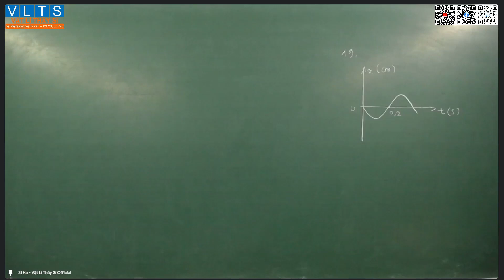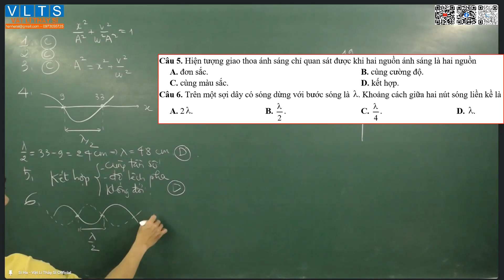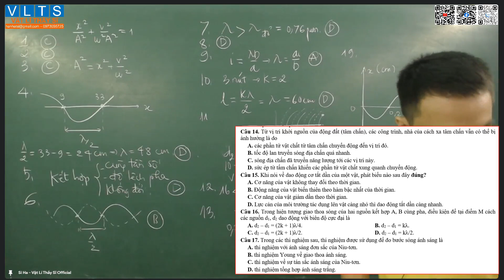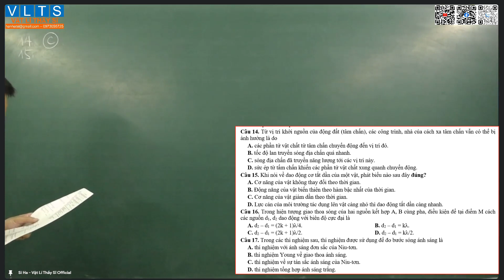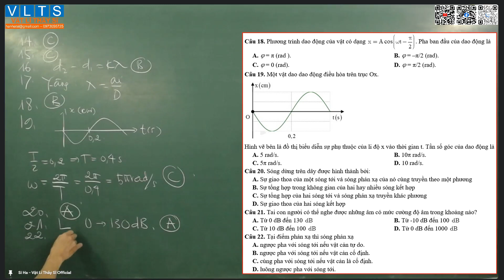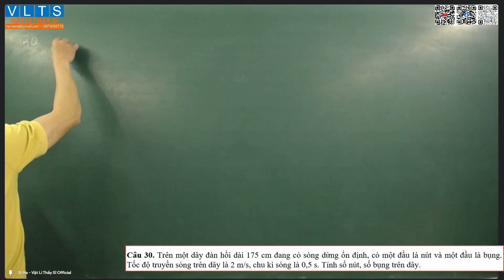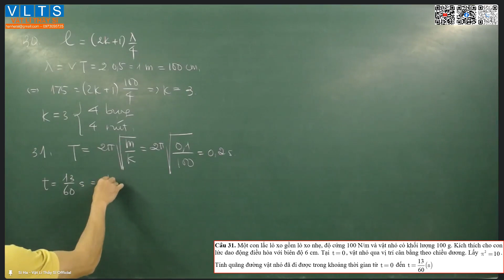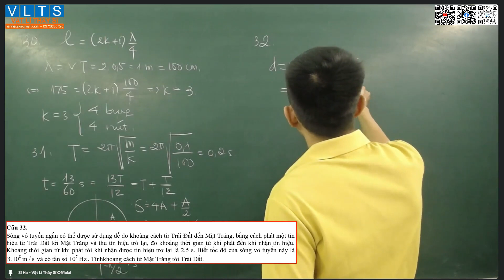Vật Lí 11 Giải đề kiểm tra HK1 01